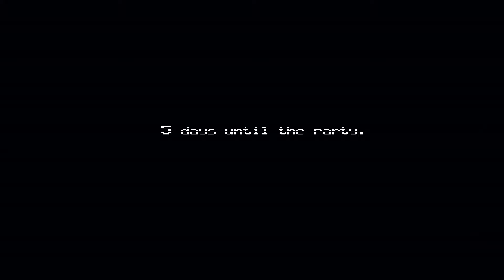Not This Again... | Night 1 of FNaF 4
Quickly, should I go back and try night 6 of FNaF 1?

Today we jump back into the FNaF action and this tiem we start NIGHT 1 OF FNAF 4! im gonna get nightmares.. (: (: